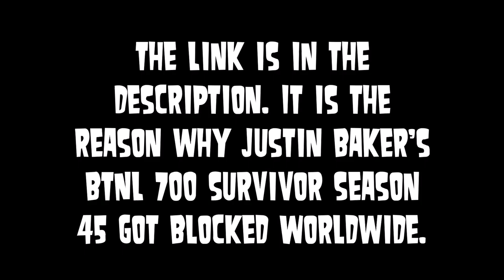Coldplay - A Sky Full of Stars (pitch +1)